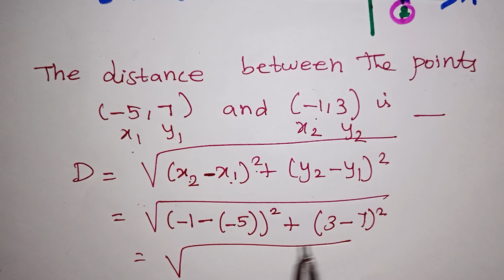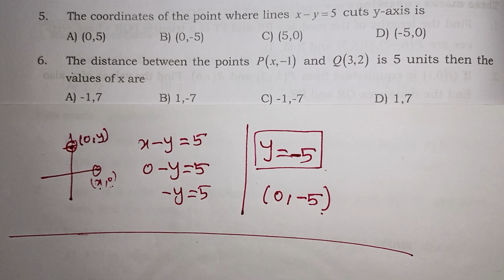Class 10 Coordinate Geometry Distance Concept In Tamil / NCERT / CBSE / TN Samacher Maths / Kalvikan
Class 10 Coordinate Geometry Distance Concept In Tamil / NCERT Class 10 / Class 10 CBSE / TN Samacher Maths / Coordinate Geometry Introduction / Formulas / kalvikan